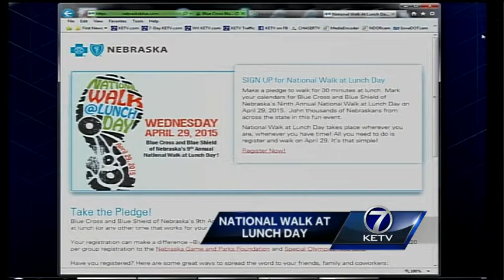Blue Cross Blue Shield interview